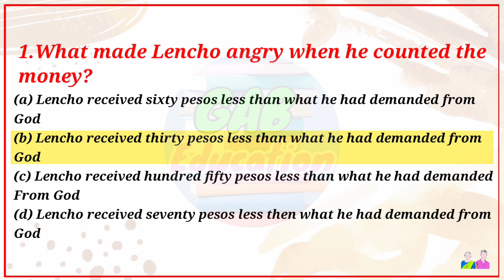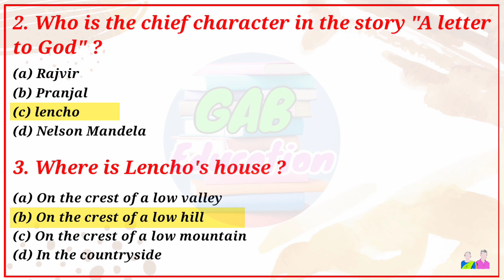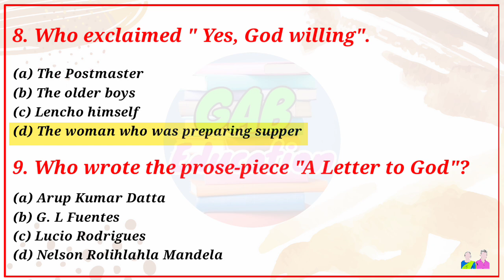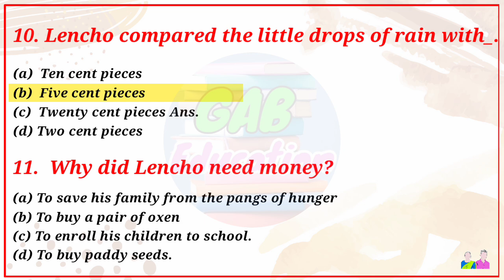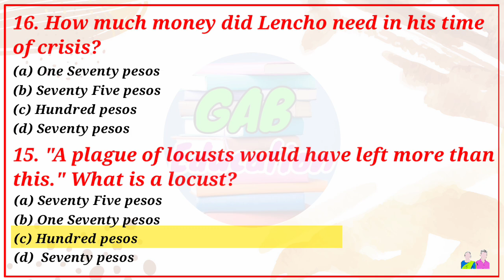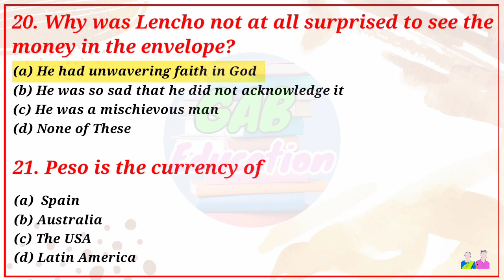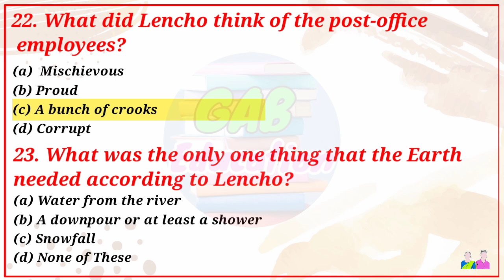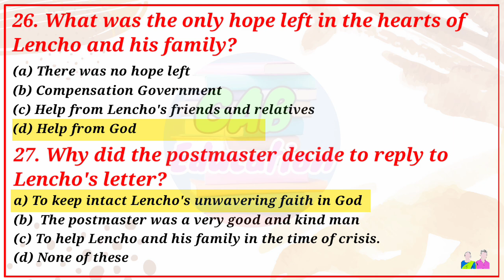A letter to God MCQ//class 10 english chapter 1//A letter to God class 10 English mcq@GABEducation